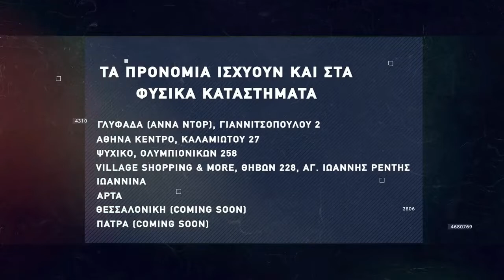Basketaki Summer League - Orlando Tragics Vs Basket Maniacs (29/05/2022)